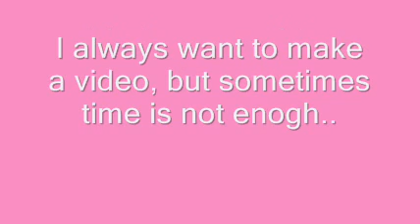15/7 What??? Oh, nothing hehe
Not creative for the title